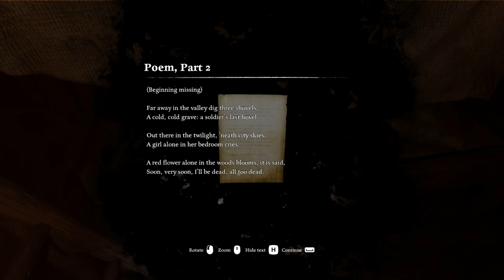Wrath is Just Around The Corner \\ Ad Infinitum \\ 09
Ive got to get back into the command bunker, gotta get away from these abominations!